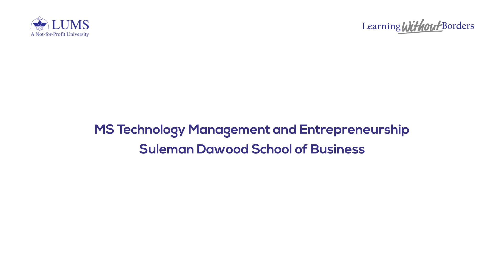MS Technology Management and Entrepreneurship at LUMS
The MS Technology Management and Entrepreneurship programme at the Suleman Dawood School of Business combines business management education with state-of-the-art technology driven approaches. The programme prepares students to meet the needs of the digital future, and drive technological advances and digitisation within enterprises. Apply today!
Application Deadline: April 20, 2021